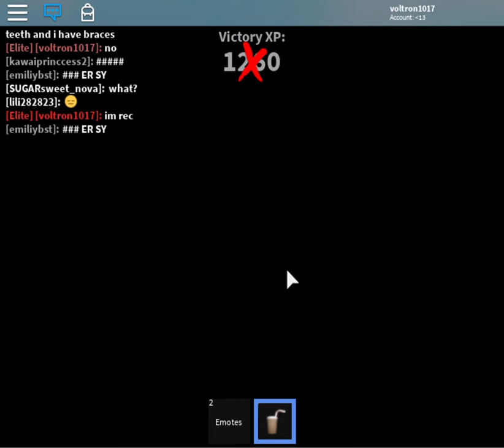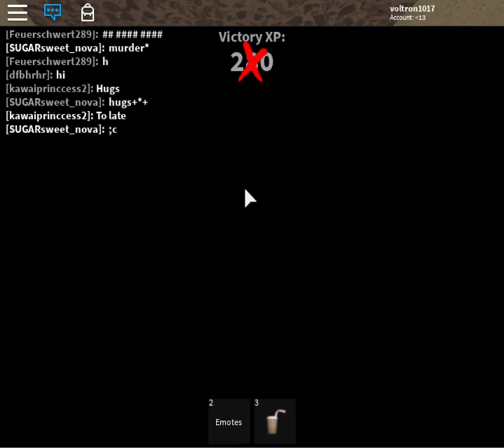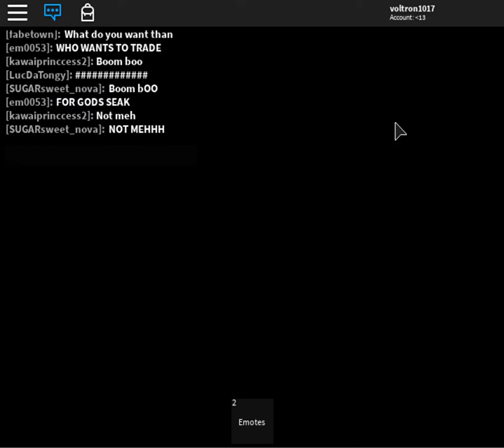Roblox Murder Mystery 2 Episode 3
Lol someone who got 12 icewings knifes joined me and I traded with them but they did not accept the 2 seers, the revolver and the legendary pet for the icewing :( This is the longest video i have ever made.